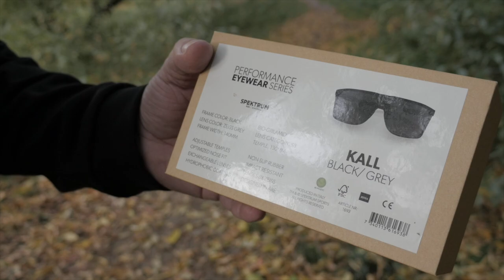Новая поставка бренда SPEKTRUM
Обзор модельного ряда масок Spektrum

SPEKTRUM  - группа друзей, все из горного городка Оре на севере Швеции, которые разделяют страсть к жизни в дикой природе.

Здесь наша погода меняется в мгновение ока; от сильного арктического солнечного света до глубокой зимней темноты; от сильного снегопада до тумана и штормового дождя. Но это нас не останавливает; это часть того, почему нам здесь нравится. Однако некоторые из этих быстрых изменений происходят из-за воздействия человечества на окружающую среду, и мы полны решимости сделать все возможное, чтобы минимизировать свой след.
Мы верим, что вы похожи на нас. Вы наслаждаетесь красотой и чудесами дикой природы, вам любопытно исследовать новые и захватывающие вещи, и вам не хотелось бы ничего больше, чем поделиться своими приключениями с друзьями. Вы также с готовностью вносите свой вклад в то, чтобы свести к минимуму свое влияние на планету, чтобы будущие поколения могли наслаждаться горами и прекрасным природным ландшафтом долгие годы. Просто потому, что это правильно.
Мы воплотили все это в жизнь под одним брендом, основанным на ценностях, которыми мы живем!